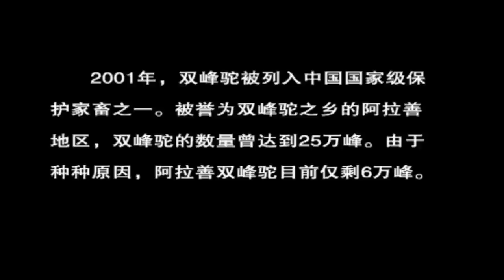《驼 殇》 荣获【金熊猫】奖的纪录片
荣获【金熊猫】奖